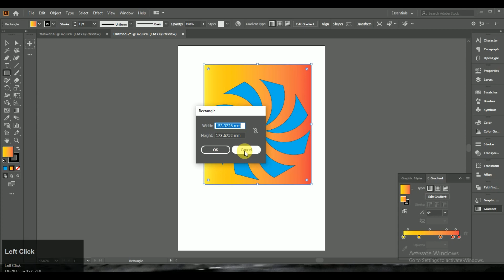how to logo